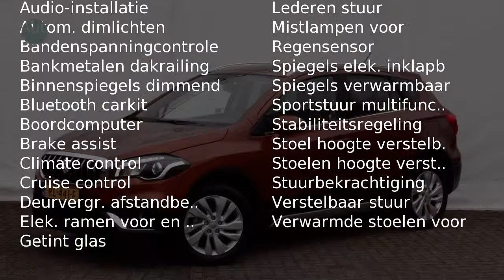Suzuki S-Cross 1.0 BOOSTERJET EXCLUSIVE | Bluetooth | Climate Control | Navigatie | rijklaarprijs